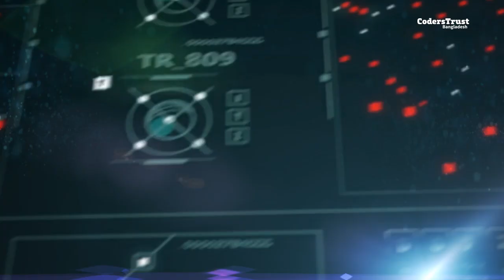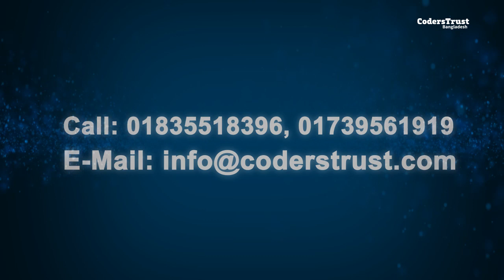Create Your Dream World With Motion Graphic | CodersTrust Bangladesh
Motion graphic is the most trending freelancing topic and its demand is increasing rapidly. On average, a Motion Graphic Freelancer is earning more $100 from different freelancing marketplaces. You can work at both offline and online by learning Motion Graphics.

CodersTrust understands the importance of Motion Graphic and organized a free workshop on Motion Graphic on 4th September 2018 from 5 pm.

Join the free workshop and learn Motion Graphics for your best animation course. To join simply click here,